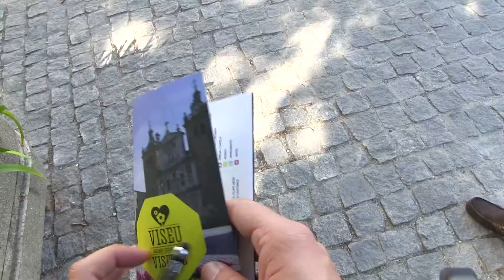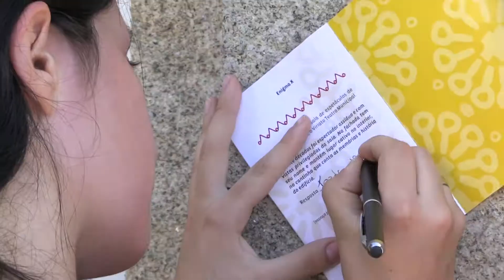"Resgate do Viriato" na Feira de São Mateus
O peddy-paper "Resgate do Viriato" teve lugar a 31 de Agosto, data dedicada ao herói mítico de Viseu. Uma descoberta dos indícios e marcas de Viriato que hoje estão bem presentes na cidade.